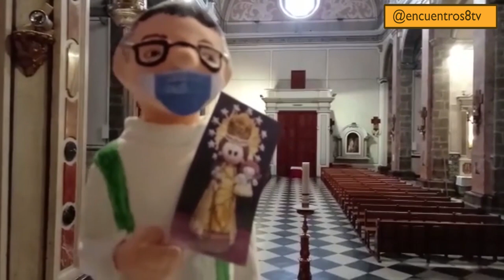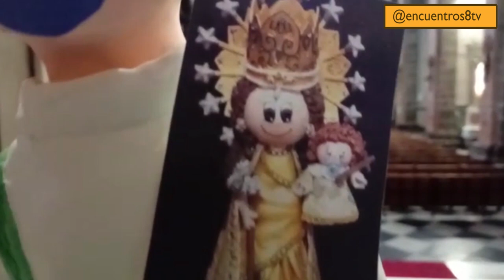Una fiesta de la Mare de Déu entre el luto y la esperanza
Este domingo, 10 de mayo, celebramos la fiesta de la Virgen de los Desamparados. Este 2020, la festividad viene marcada por el luto por las víctimas de la pandemia, pero también por la esperanza. La imagen de la patrona de los valencianos luce por primera vez en su historia un crespón negro en señal de duelo. En 'Encuentros', hablamos de cómo se celebrará a la Mare de Déu y de cómo se han preparado las familias y parroquias valencianas.